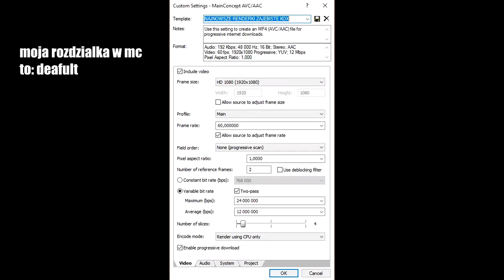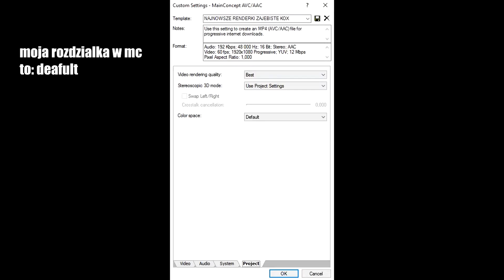SPECIAL 1000 SUBÓW! RENDERKI + TXT! DZIĘKUJE!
▀▀▀▀▀▀▀▀▀▀▀▀▀▀▀ 👇 Informacje👇 ▀▀▀▀▀▀▀▀▀▀▀▀▀▀▀▀

✿ Cel - 40 Like!
✿ Serwer - Easyhc.pl
✿ Teamspeak - pgc24.pl
✿ Gram w gildi - MALY
✿ Kontakt/biznes: Skype: niedzwiadeg Steam: niedzwiadeg123

✿Prawdziwego mnie można spotkać tylko na :
▶ Mchc.pl
▶ Craftcore.pl
▶ Mc4u.pl
▶ Hiplay.pl
▶ Cpvp.pl - czasami
▶ McHardcore.pl
▶ EasyHc.pl
▶ Strafe.us
▶ eu.sarefine
♦ Jak mnie widzicie na innych serwerach to znaczy że to nie ja :)
✿ Nagrywam Actionem
✿ Renderuje i montuje filmy w Vegas 13
Tagi:
Ator OVER Klepa KRAN MCHC kran Xcrafters kran Candrev kran Scroll kran masówka , BIRDrr RAPY HYPE HASA poznaj nas Lab Lava dnku theMajaak Boom gildia gildie mchc.pl
Pxd520 kox ja 1337 69dodatkowe tagi ignorujcie :Minecraft Serwer
1.7.5 - Survival Games - GSGames - Premium/Non-Premium [PL]
screamking1337 aspyr Bikfazi mironq freeze4
1.7.2 Mody - The Lord of the Rings Mod - Pierścień, Nowy Świat,
1.7 NO PREMIUM NO HAMACHI SURVIVAL/IGRZYSKA
nie ozdoba tylko normalny telewizor Emotikon smile Telewizor w Minecraft/ TV in
CTSG,Zaha.JJayJoker,GnomekPL.Dzunior.Mad­­­­­­­­­­­­­­­­?-
1.7.2 Free build + Survival!!! Dedyk! [HD] Adrian Like MinecraftBlow
1.7.2) Jak zrobić serwer Minecraft Bukkit 1.7.5 bez Hamachi #1
bezchamahi bez chamahi youtube polski pingwin polskipingwin minecraftblow top jjayjoker minecraftbremu bremuo mchc kran xstivek stivek stivek n1 hasa boom